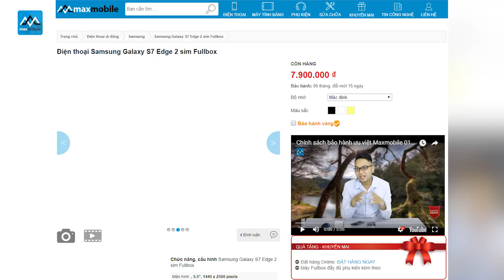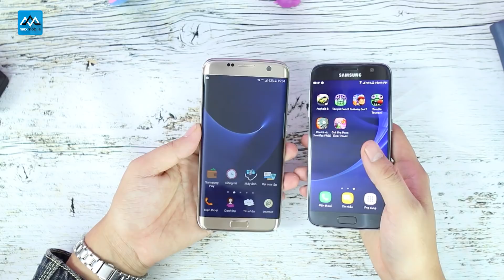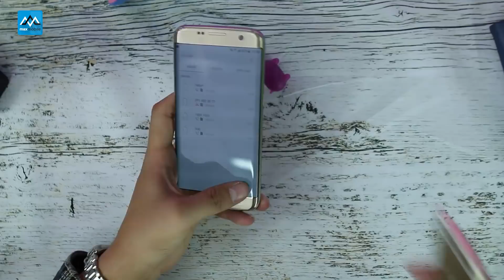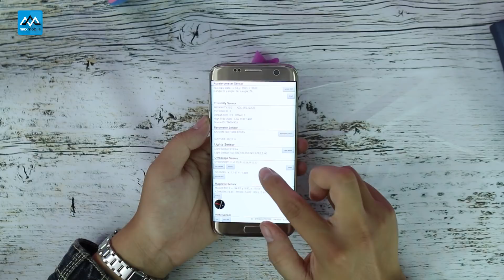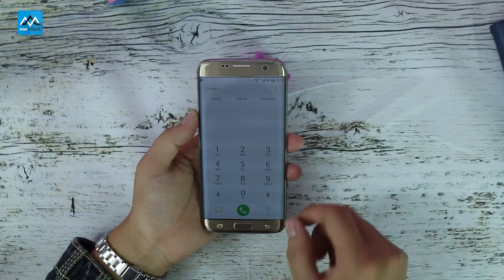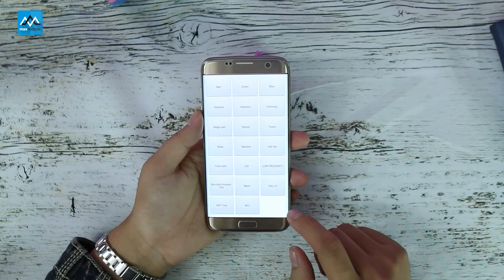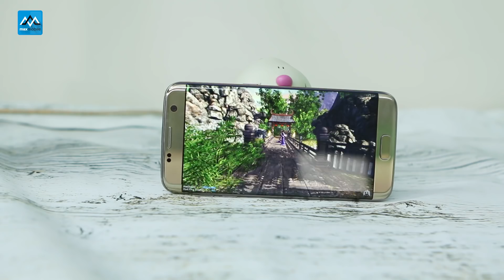6 Phút để Test được chiếc điện thoại Samsung cũ ưng ý nhất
Cách test Samsung cũ? Test điện thoại Samsung cũ? Hướng dẫn kiểm tra Samsung cũ? Điện thoại Samsung cũ thế nào? Làm thế nào để test máy samsung cũ? Test samsung galaxy S7/ S6/ Se egde/ S7 Edge/ S8/ S8 plus cũ? Tất cả sẽ có được trả lời trong video ngày hôm nay.
Link tham khảo sản phẩm:
HOTLINE tư vấn: Hà Nội : 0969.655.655 - TP HCM : 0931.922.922
» Showroom 2: số 12  Xuân Thủy, Cầu Giấy, Hà Nội